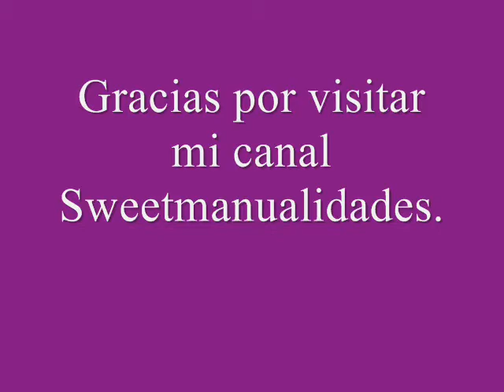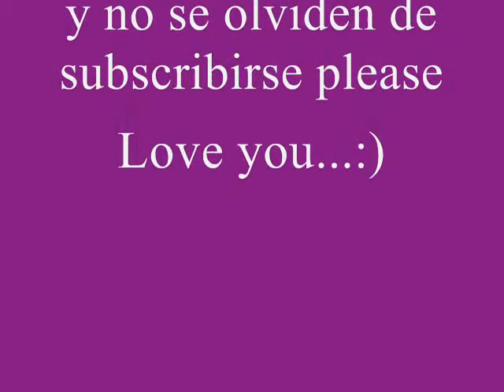organisador de pared.